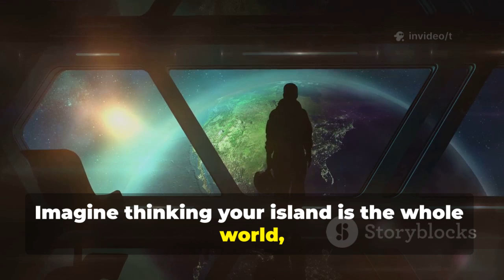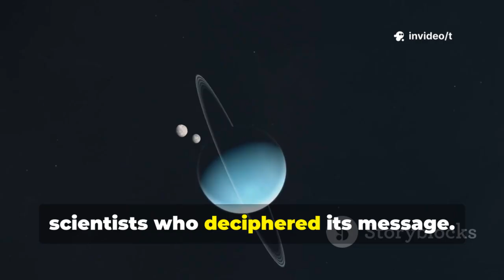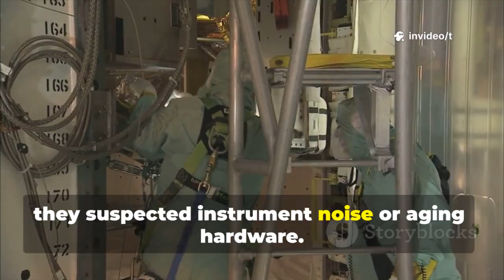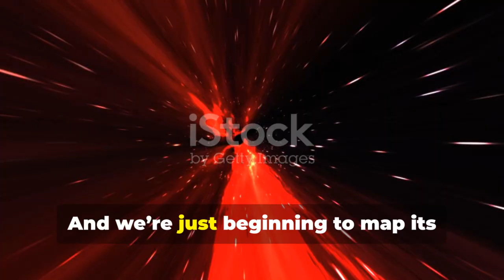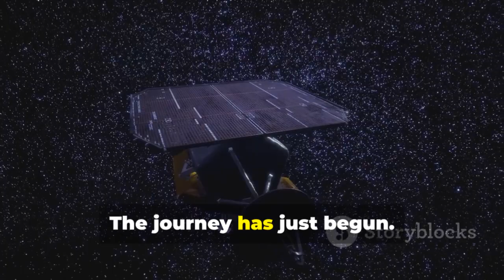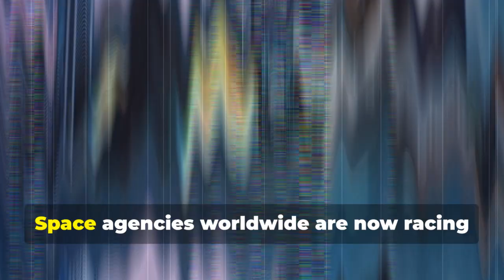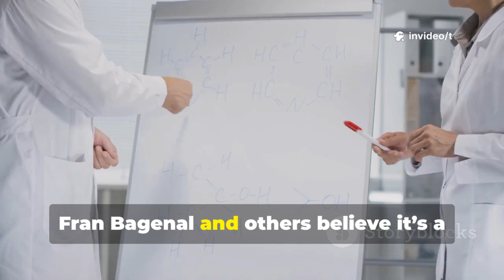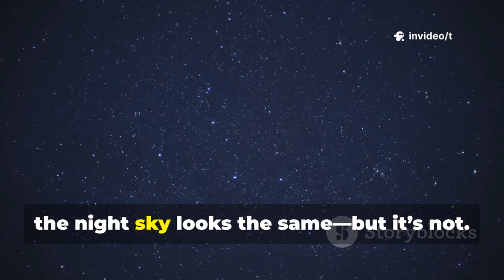Voyager 2’s Stunning Discovery: The Universe Redefined Forever!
Voyager 2 has once again stunned the scientific community by unveiling a mysterious interstellar filament—an organized structure of plasma and magnetic fields—that challenges our understanding of the cosmos. Launched in 1977, this legendary spacecraft has journeyed 13 billion miles, sending back groundbreaking data that suggests our solar system is part of a vast galactic superhighway. Discover how Voyager 2's findings are reshaping physics, revealing the universe’s hidden architecture, and inspiring new generations to explore the stars. Dive deep into the cosmic web, the interconnected pathways between stars, and the future of interstellar exploration.

OUTLINE:

00:00:00 Our Universe Just Got Bigger
00:01:17 Voyager 2's Epic Journey
00:02:21 A Four-Decade Voyage
00:03:36 What Did Voyager 2 Actually Find?
00:04:38 Decoding the Message
00:05:37 How This Changes Everything
00:06:34 Politics, Pennies, and People
00:07:31 What the Experts Are Saying
00:08:25 The Journey Continues